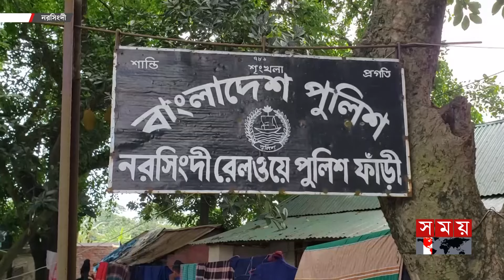ট্রেনে কাটা পড়া সেই ৫ জনের পরিচয় এখনো মেলেনি | Narsingdi | BD Railway | Somoy TV